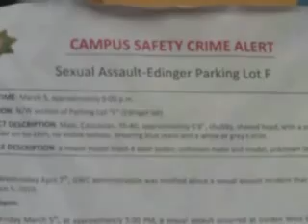Learn Self Defense for Women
self defense training for women - groin kick pressure points online program